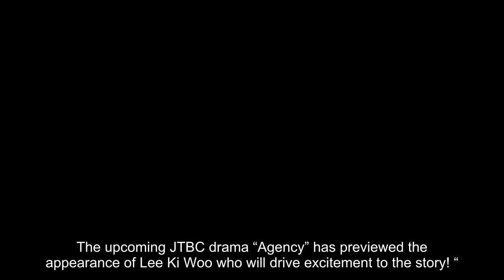Lee Ki Woo Cannot Hide His Feelings For Lee Bo Young When They Meet For The First Time In “Agency”